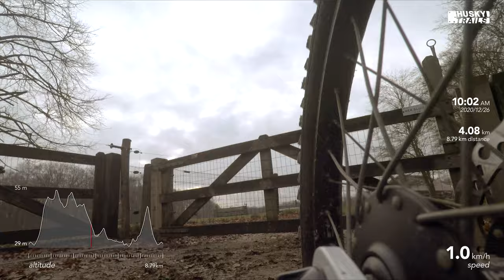Husky Dogscooter: Mosselsche veld - Veluwe (2020/12/26)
On December 26th my Husky Trails with Noa took place at Mosselsche veld - Veluwe. Our trail took us along Theeschenkerij en Boerderij de Mossel.

⏺ Starring: 🐶 Noa
⏺ Distance: 8.79km
⏺ Location: Mosselsche veld - Veluwe
⏺ Date: 2020/12/26

ABOUT HUSKY TRAILS
In the winter we train with the dog scooter mostly in the Veluwe region and when possible we participate in various sled dog competitions.

THE DOGS
Starring the Husky Trails videos are:

🐶 Noa - Indy Noa van Takornaq (2014/10/10)
🐶 Caia - Winter Melody Limited Edition (2018/05/13)

MUSIC
Husky Trails by Wildboris